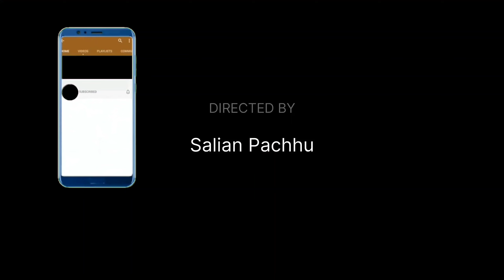ಬಲೆ ಬಲೆ ಗೈಸ್ ಜೆಂಜೀ ಪತ್ತುಗ /ಸಸಿಹಿತ್ಲು ರಿವರ್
cridits:
 • Fashion Saxophone...